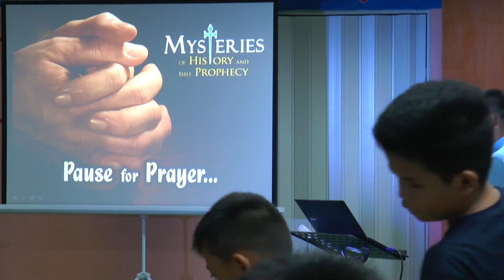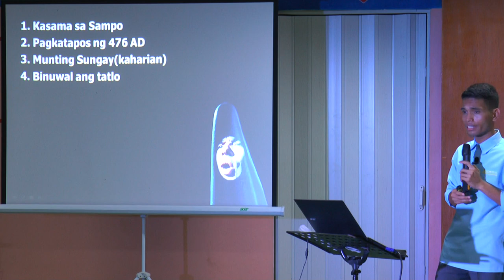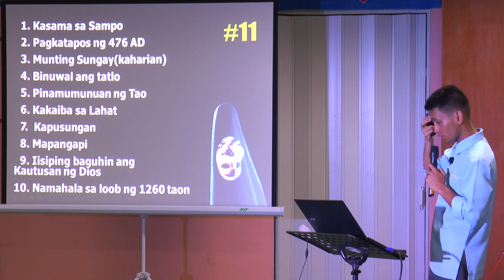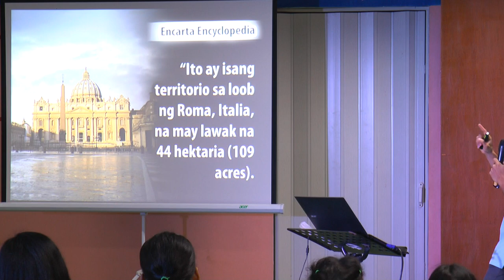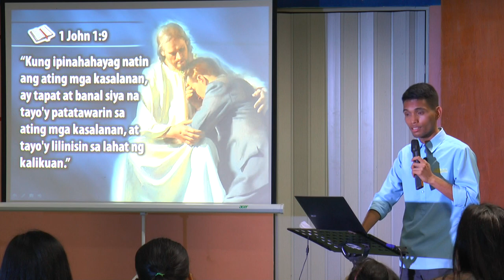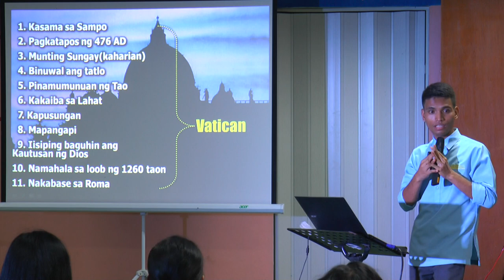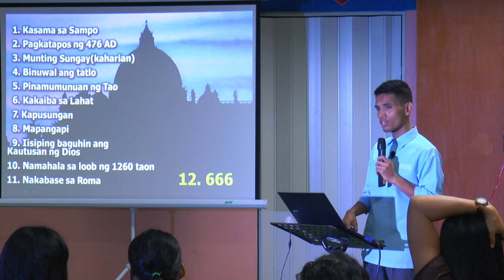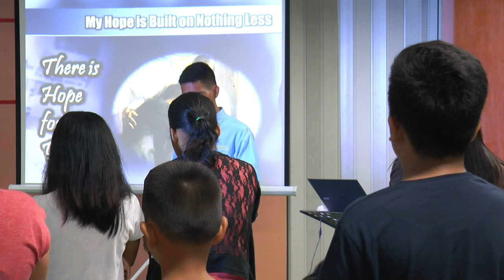18 Antichrist part 2 - Tagalog Bible Study - Ib Marlou Pondara